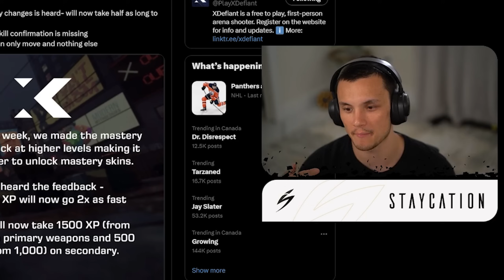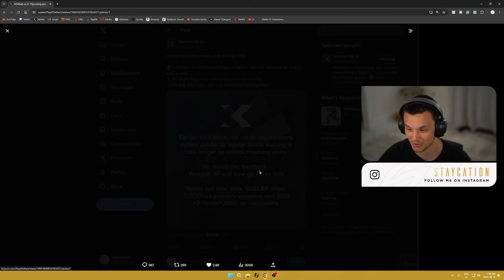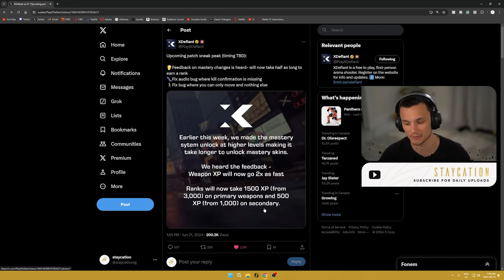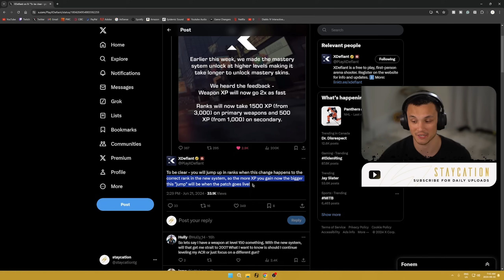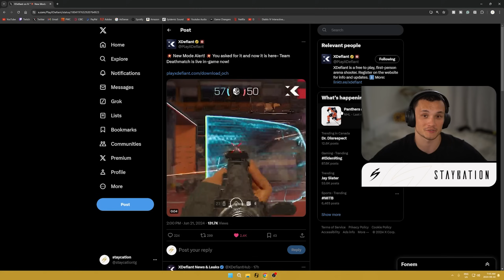XDefiant Just FIXED Their BIGGEST Mistake!!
XDefiant made big changes to the weapon mastery system last week but players weren't happy. As of yesterday, they announced they are reverting those changes and doubling the XP count.